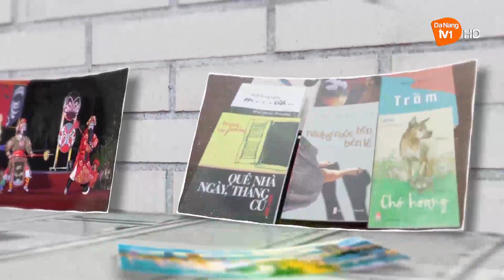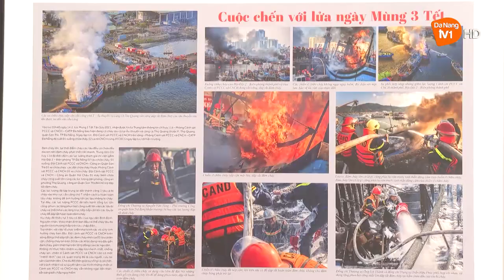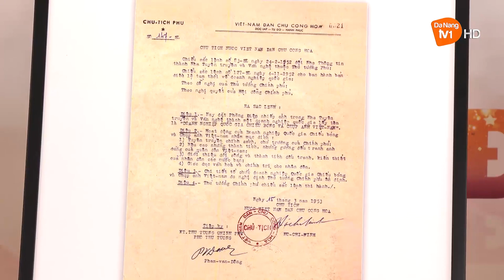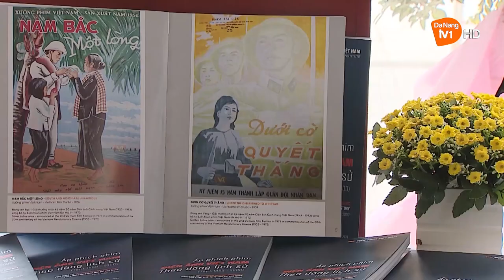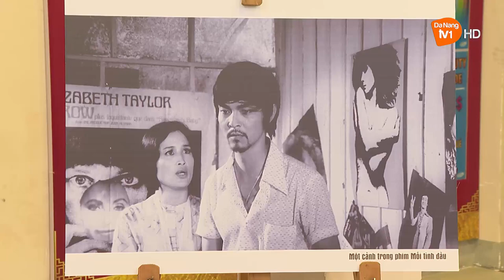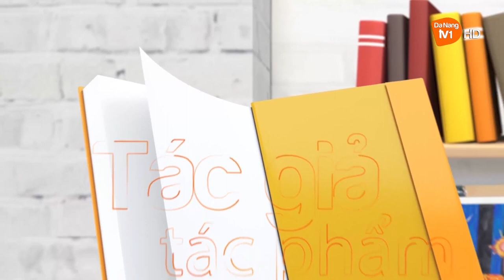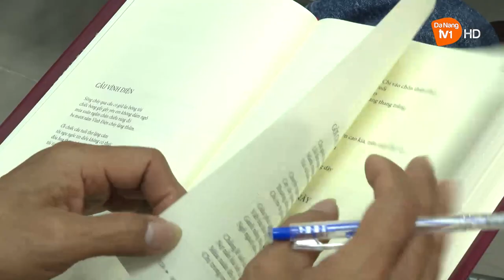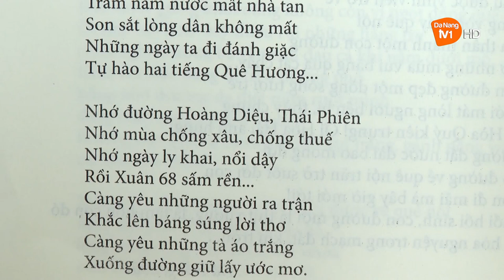VĂN NGHỆ CUỐI TUẦN 18 - 03 - 2023